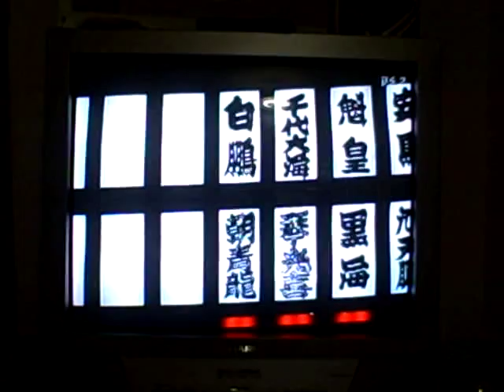SUMO - Osaka Day 15 - Asashoryu vs Hakuho Final match 3-23-08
Here it is!  The final match between the two yokozuna - Asashoryu vs Hakuho for the title.

They don't show a replay of the match after it's over, but my next video will be a recap video and include a replay of the final bout.

-Jasonryu